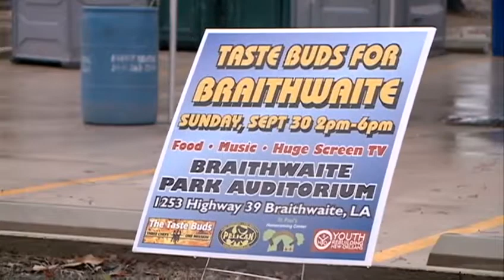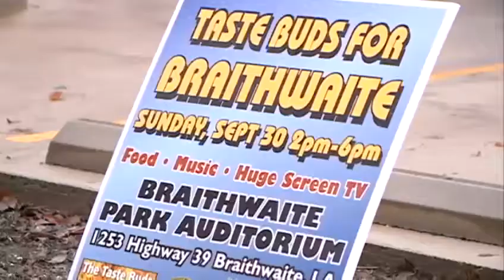Volunteers put Braithwaite residents on the road to recovery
A group organized through Facebook is helping gut and rebuild homes damaged in Hurricane Isaac.